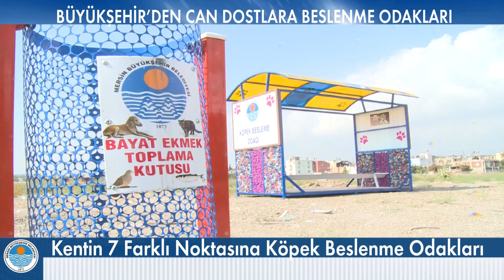Büyükşehir’den Can Dostlara Beslenme Odakları